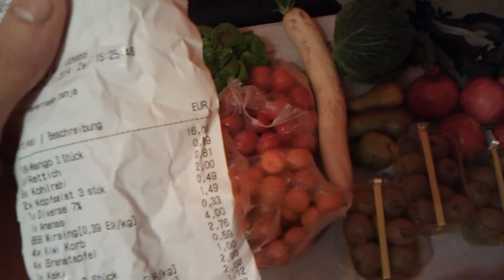What A Happy Raw Vegan Buys :) #2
Meine typische Verpeiltheit :D